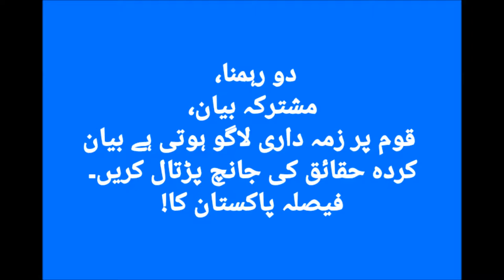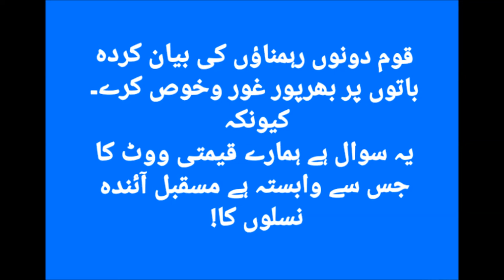|General Election Pakistan 2018 | AFAQ AHMAD | SHAHBAZ SHARIF | RIGGING | MQMPK | Pakistan 2018 |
|  General Election Pakistan 2018 | AFAQ AHMAD | SHAHBAZ SHARIF | RIGGING | MQMPK | GENERAL ELECTION 2018 | ELECTION 2018 |